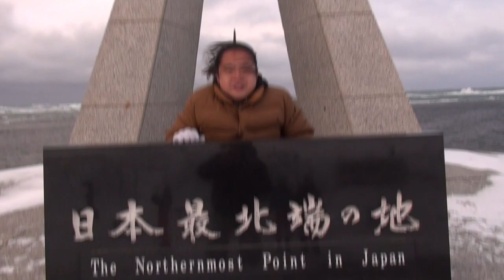加茂の氷上サーキット初体験＠稚内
日本最北端のモータースポーツ、大沼の氷上トライアルに挑戦！
マシンは鎌田卓麻選手がダートトライアルでチャンピオンを獲得したチャンピオンマシン。